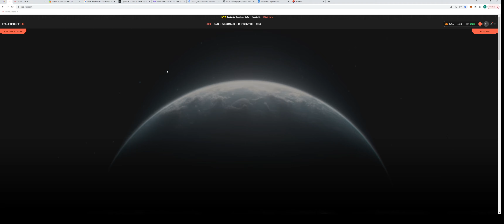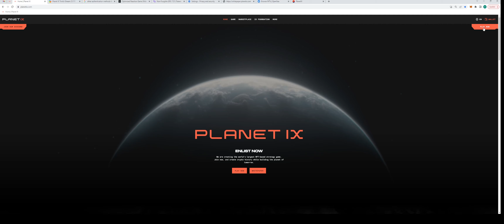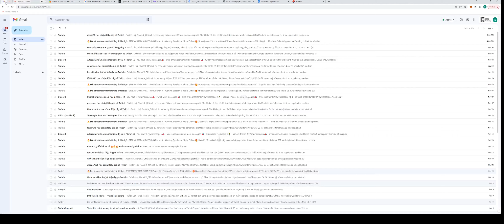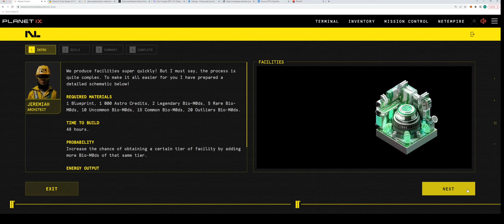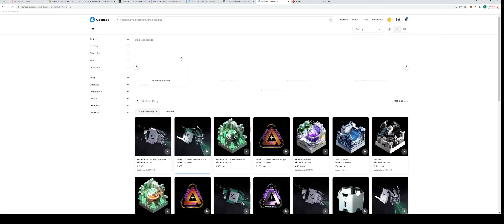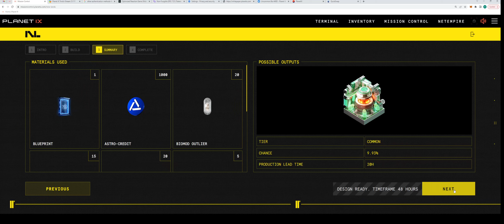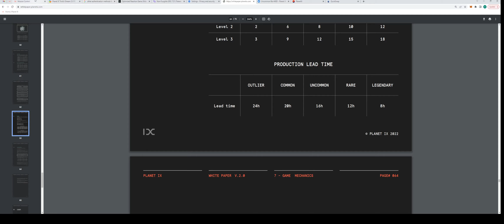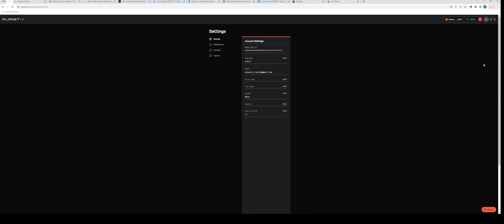PLANET IX. MISSION CONTROL. Twitch от 22-11-2022 English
► Как зарегистрироваться в Twitch и выполнить задания в Gleam:
🌏 Planet IX - это футуристическая стратегическая NFT-игра. В нее можно играть бесплатно. 🌅 Однако у каждого игрока должен быть кошелек Web3. Это означает, что внутриигровые сделки и покупки записываются в цепочке, или, если быть более точным, в блокчейне Polygon.

👑 Наша собственная криптовалюта IXT питает Метавселенную Planet IX и открывает двери в новый мир торговли, строительства и игр.